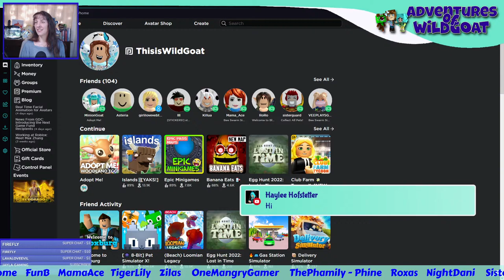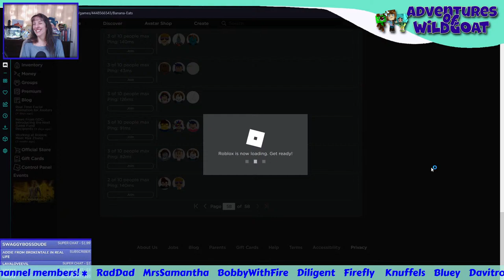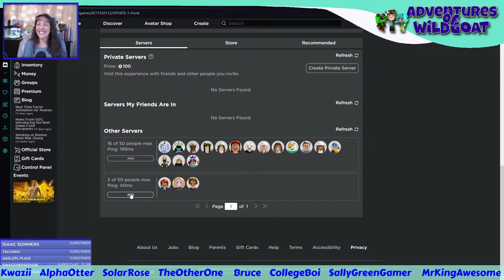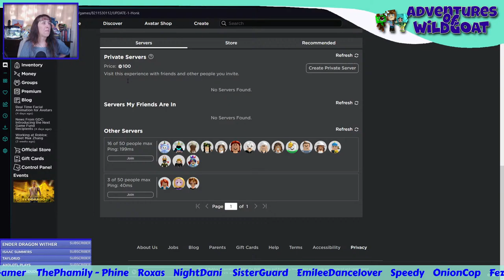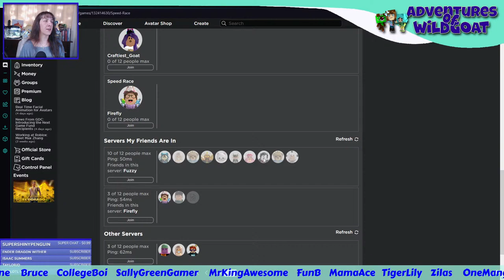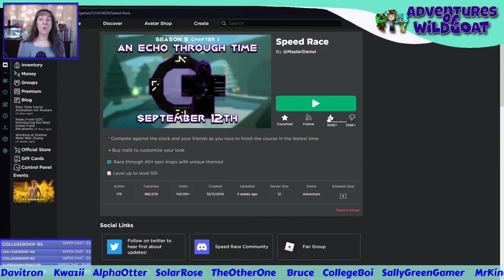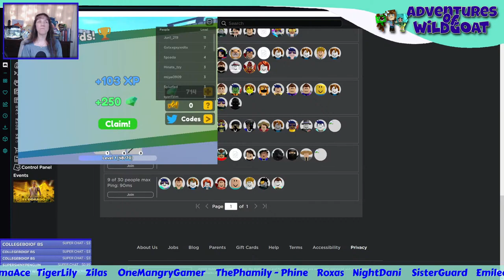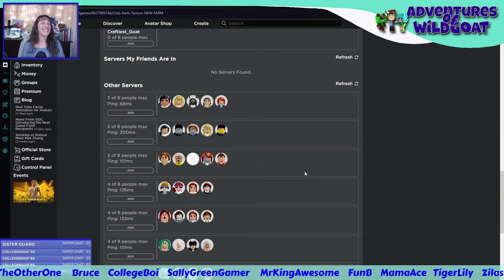Roblox Games with Viewers - Special Guest!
Games with Viewers!

Feel free to join my Roblox Group!